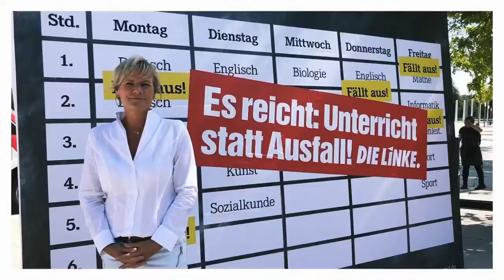S.O Aktuell - 30 Jahre Linksfraktion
Vor 30 Jahren Jahren fand in M-V die erste Landtagswahl nach der Deutschen Einheit statt. Das heißt auch gleichzeitig 30 Jahre Linksfraktion!  💪

Die Menschen in Mecklenburg-Vorpommern haben in den letzten 30 Jahren viel erreicht.
Der Anfang war schwer. Wer hier blieb, hatte mit den Folgen von Strukturwandel und Massenarbeitslosigkeit zu kämpfen.

DIE LINKE in M-V, damals noch als PDS, hat in schwierigen Zeiten acht Jahre lang Regierungsverantwortung getragen, die Jugend- und Schulsozialarbeit und
die Produktionsschulen eingeführt, war bundesweiter Vorreiter beim Kinder- und Jugendtourismus, hat Existenzgründungen gefördert und dennoch den ersten Haushalt ohne Neuverschuldung vorgelegt. 14 Jahre später gibt es zwar einen bundesweiten Mindestlohn und ein Landesvergabegesetz, aber M-V ist immer noch der Lohnkeller der Nation.
Hier wird in immer weniger Berufen ausgebildet, viele Jugendliche verlassen weiterhin das
Land. Es gibt zu viele Schul- und Ausbildungsabbrecher, zu viel Perspektivlosigkeit. Die Landesregierung steuert die Kogge M-V seit Jahren wie im Nebel auf
Sicht, statt für gute Ausbildung und Arbeit zu sorgen. Unsichere
und schlecht bezahlte Arbeit in Minijobs, Befristungen und ungewollter Teilzeit- oder Leiharbeit bestimmen den Alltag für viele tausend Beschäftigte. Hier wollen wir gegensteuern.
Simone Oldenburg / Eva-Maria Kröger / Jacqueline Bernhardt / Henning Foerster / Karsten Kolbe / Peter Ritter / Mignon Schwenke / Wolfgang Weiß / Karen Larisch / Torsten Koplin /Jeannine Rösler